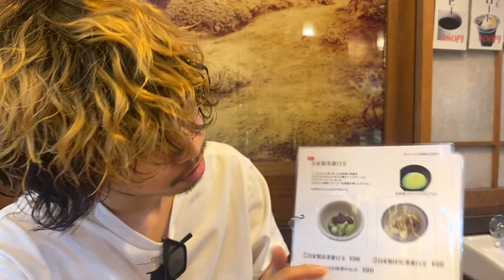【密着】上田散歩 喜光堂で抹茶クリーム白玉をいただく【Vlog】